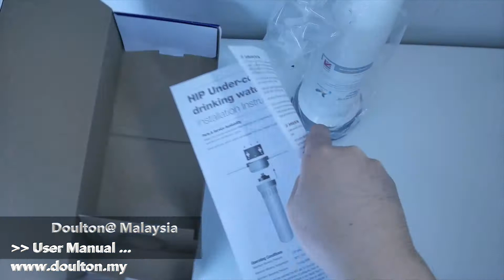SHOPNSAVE Malaysia Doulton HIP UCC 9504 Unboxing Drinking Water Purifier System Doulton Water Filter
SHOPNSAVE Malaysia Doulton HIP UCC 9504 Unboxing Drinking Water Purifier System Doulton Water Filter, discover the doulton difference